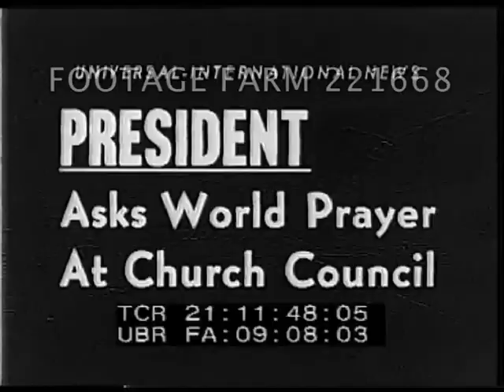Train Derailed, Killing 4 221668-10 | Footage Farm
1954. Crack Train Derailed, Killing 4
Aerial w/ 9 railroad passenger cars zig-zagged along tracks.  Shot from ground w/ cars on side & standing; freight cars tipped.  Santa Fe streamliner car w/ ladder up side of car; other heavily damaged cars.  Man on top of tipped over car.  Badly damaged cars, multiple views.
1954 Railroad Accident; Transportation;